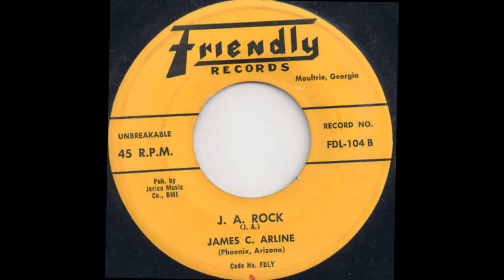James C. Arline J.A. Rock (1958)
Composed by James C. Arline

James C. Arline:Piano

Unknown:Guitar

Recorded poss. in Phoenix, AZ. c. March, 1958

Originally issued on the 1958 single (Friendly 104) (45 RPM)

This recording taken from the 2010 album "Flyin' High" (SWMAF 007) (CD)